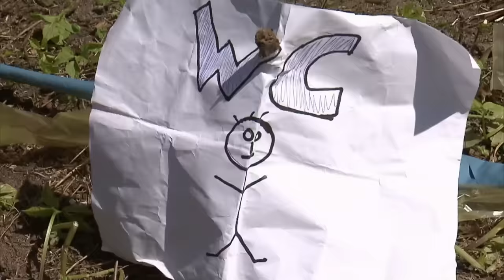Willkommen zur (Alb-)Traumhochzeit des Jahres | Deutschlands größte Spar-Familie | Family Stories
Es sollte der schönste Tag in Jaquelines Leben sein, doch dank der geizigen Sparmaßnahmen ihres Mannes wird sie mit nur wenigen Gästen an einem tristen See abgespeist. Kann Stefan die Situation noch retten, sodass die zwei trotz des Sparwahns die Hochzeit genießen können?